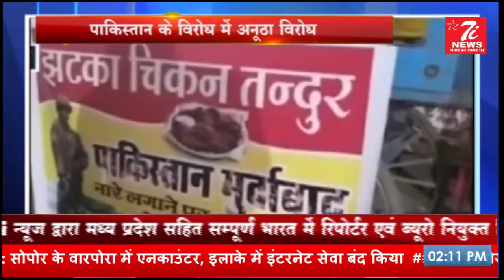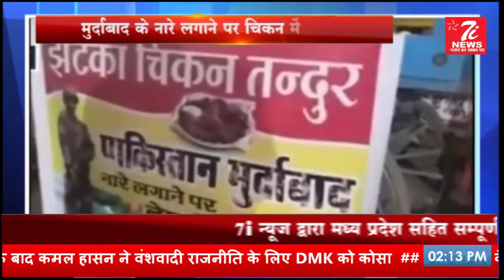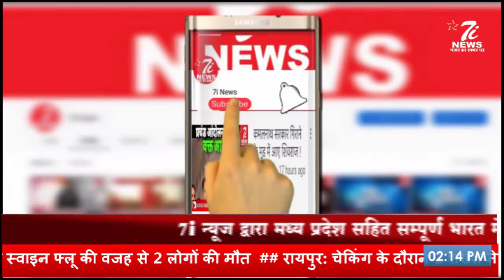पाकिस्तान के खिलाफ किया अनोखा विरोध